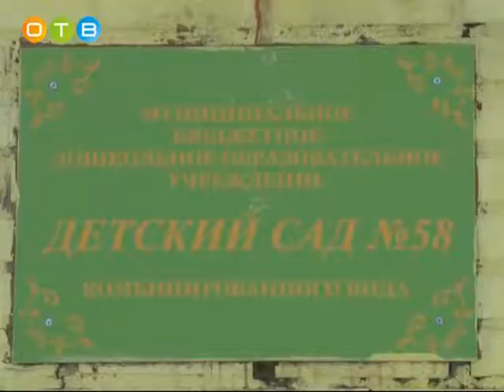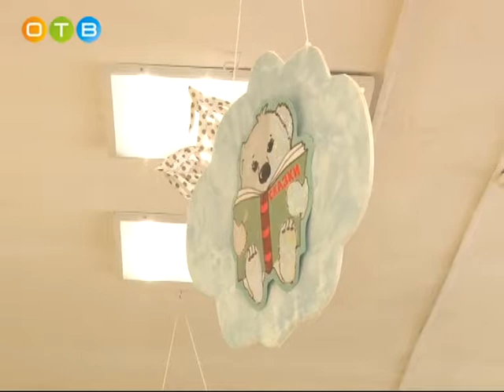Вопросы образования депутатская помощь Захаровскому поселению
Значительная часть работы депутатов регионального парламента проходит в поселениях своего избирательного округа. Личные встречи с людьми позволяют быстро узнавать об имеющихся проблемах и помогать в их решении. На днях Дмитрий Голубков побывал в Захаровском сельском поселении. Депутат Московской областной Думы пообщался с педагогическим коллективом местной школы и зашёл в детский сад № 58, где проверил качество ремонтных работ